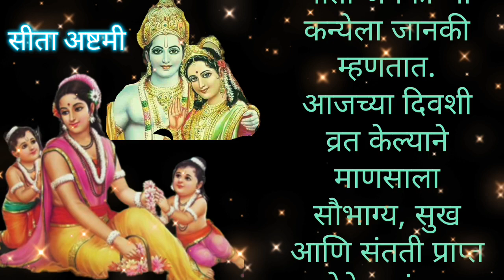Janaki Jayanti 2024 : आज सीता अष्टमी, जाणून घ्या शुभ मुहूर्त, पूजा विधी